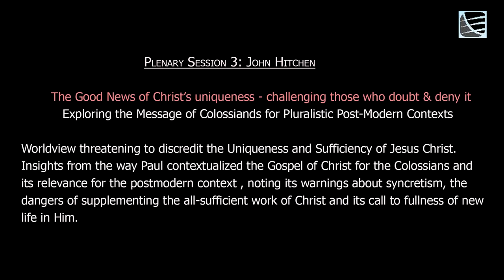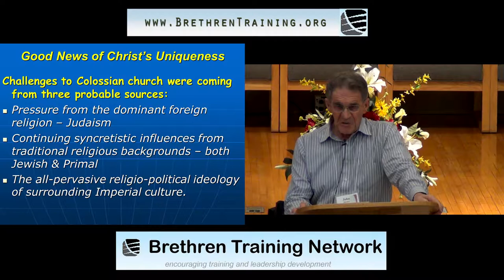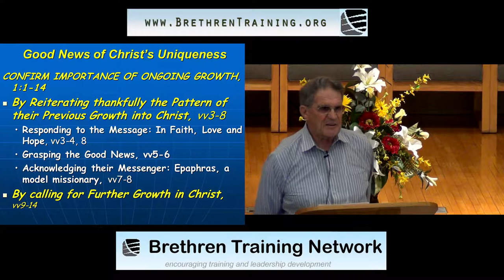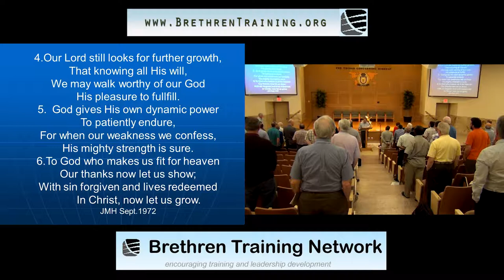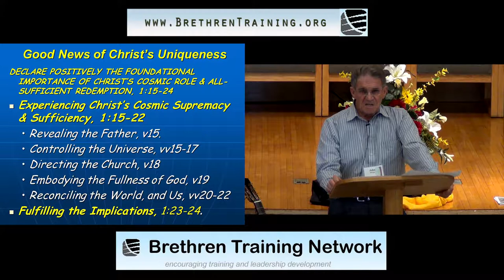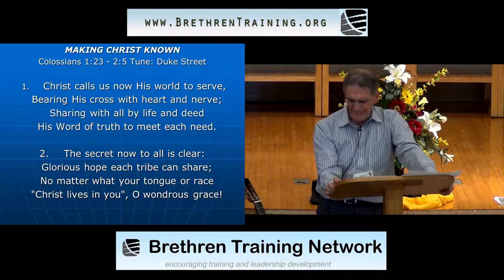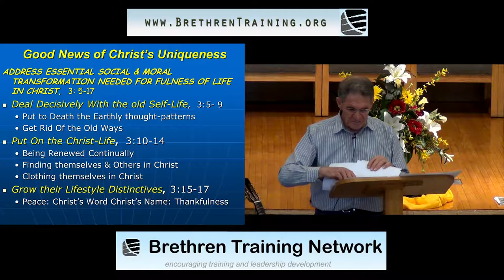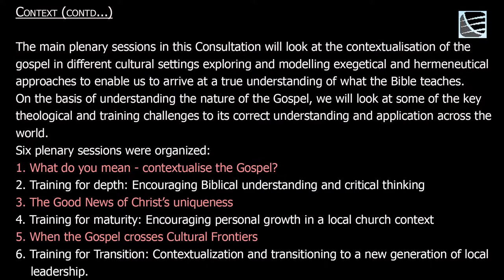John Hitchen - Plenary Session 3 - Brethren Training Network Consultation 2014